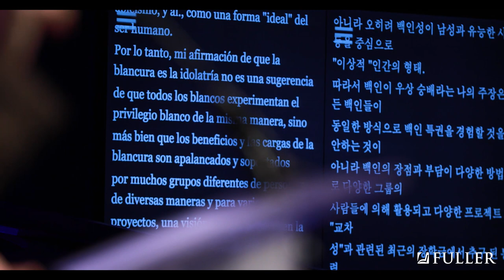The End of “Mission”: Christian Witness and the Decentering of Whiteness | Andrew T. Draper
Andrew T. Draper, assistant professor of theology and director of the Honors Guild at Taylor University, explores the vulnerability and repentance necessary for “whiteness” to be joined with others in order to decenter its false universal claims.